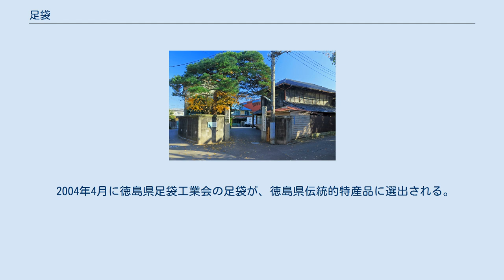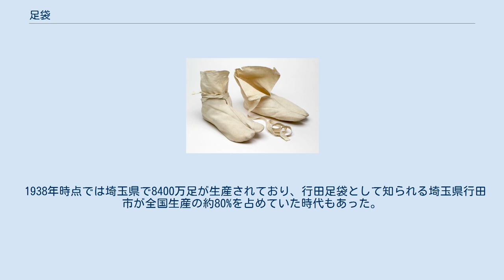足袋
白足袋（行田足袋） 足袋販売店（関宿） 足袋蔵（埼玉県行田市） 足袋（たび）とは、和装の際に足に直接履く衣類の一種。
日本固有の伝統的な衣類で、足に履く一種の下着である。
木綿の布でできたものが一般的。
小鉤（こはぜ）と呼ばれる特有の留め具で固定する。
日本の伝統的な履物である草履・下駄・雪駄などを履く際に用いるため、つま先が親指と他の指の部分の2つに分かれている（叉割れ）。
 足袋の起源は奈良時代には存在したとされるシタウズ（襪）と呼ばれるもので、富裕階級が用いた指の股の分かれていない鹿皮の一枚物から作られた外履きである単皮（タンピ）とも呼ばれた。
この単皮（タンピ）が足袋（たび）の語源とされている。
『倭名類聚抄』には多鼻（タビ）として記載がある。
 室町時代から安土桃山時代にかけて特に紫色の革足袋が流行し、今日の歌舞伎、舞踊、狂言の色足袋に名残がみられる。
 江戸時代になっても革製の足袋が多かった。
革足袋の材料は正徳ごろまで外来ものが多かった。
中国渡来の物を小人革と呼び、革うすく肌こまかに柔らかであった。
他にシャムから来たシャム革があったが、小人革よりケバ立ちが早く厚いため、下品とされた。
享保以降は国産の革が使われたが、ケバ立ちやすく質が悪かった。
 それまで一般的だった革足袋は寛永16年（1639年）の鎖国令や明暦3年（1657年）の明暦の大火で次第に不足していき、それにかわって特有の臭いがなく履き心地の良い木綿足袋が男女ともに普及した。
その初期において木綿足袋は長崎足袋とも呼ばれていた。
これは肥前国名物であったためとされ、白木綿・無地染のほかに、箔絵の足袋や、染分け足袋もあったと言う。
寛永ころの足袋はうねざしにした足袋が当時の流行だったとみえる（「東海道名所記」より）。
うねざしとはさらし木綿に絹糸で刺したものである。
うねざしの足袋は寛文から元禄に至るまでも流行したと見え、西鶴の「一代女」にもその記述がある。
当時の足袋は一般に足首の部分を覆うほど筒が長かった。
元禄ごろになって、木綿足袋は勢州山田・上州高崎が名産地とされ、特に高崎産の足袋は筒短く、高崎足袋と呼ばれた。
 当時の女性の内職に、足袋さしがあり、また足袋用木綿生地も別で生産されていた。
アヤ織の厚い木綿地「雲斎織」などが出現した。
西鶴の「一代男」には「雲斎織の袋足袋」との記述がある。
袋足袋とは糸をさしてない足袋のことである。
雲斎織は当時の伊達者たちに愛用されていたらしく、一般には、うねざしの木綿足袋を履いていたようだ。
その他、贅沢な繻子足袋なども一部に広がった。
また小紋の足袋もあったと言う。
 享保になって、はじめて筒の短い足袋が一般化し、これを半靴と称した。
また徳川吉宗は鷹狩りに紺足袋を履いたので、それが武家風俗に入り、やがて町人も真似することになった。
当時の色調はまちまちであったが、次第に白と紺に落ち着く傾向にあった。
晒の袋足袋や薄柿色の足袋はわるい好みとされ、まだ柿染めのような足袋も見られた。
そのほかに薄鼠、千種染めなども見られたという。
宝暦年間に夏足袋ができて以降、一年中履かれるようになったという。
製法も次第に精巧になり、表の生地や底の生地の耐久力も増してきた。
底は雲斎や刺底によって、木綿底より強くなったが、なお破損しやすいので、信州から産出した信州裏が専用にされた。
のちには江戸で作られるようになったが、なお信州裏と呼ばれた。
 足袋は甲と底に分けられ、甲はさらに親指側の内甲と4本指が入る外甲に分かれている。
 足袋の留め具も紐、ボタン、こはぜと変化した。
 初期の足袋は足首部分に紐が縫い付けてあり、紐を結ぶことで脱げ落ちないように留めていた。
さらに木綿製足袋の普及と同時に、紐止め式からボタン止め式へと足袋を留める方式は変化していった。
 現在の足袋は「小鉤（こはぜ）」（甲馳、牙籤、甲鉤、骨板）と呼ばれる金属製の金具（ホック）を「受け糸」（または掛け糸）と呼ばれる糸のループに引っ掛けて留めるようになっているが、この方式は江戸後期から明治前期にかけて普及したものである。
 20世紀初頭の足袋 黒足袋を履いた男たちによって担がれる祭りの神輿（西脇市兵主神社） 皮足袋では、熊皮、鹿皮、猿皮が用いられた。
 木綿足袋は平織で白生地の足袋が一般的である。
一般的には表／裏／底共に綿素材が使用されるが戦後化繊の流入により綿／ポリエステル混紡生地やナイロン糸トリコット足袋などが発生してきた。
素材別の足袋は綿などの織物とトリコットな...